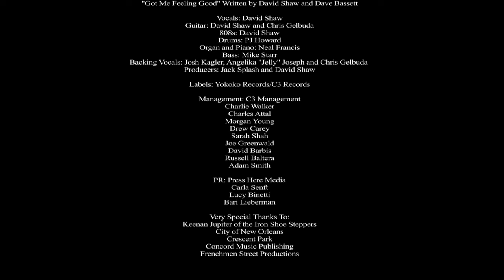David Shaw - Got Me Feeling Good (Official Music Video)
Got Me Feeling Good (Official Music Video) by David Shaw

Credits:
Himself: David Shaw
Skater 1: Bobby Bonsey
Skater 2: Jovan "Slick Twist" Hawthorne
Horse: Loyalty

Director/Cinematographer/Post Production: Laine Kelly of Mixed Media

Executive Producers: David Shaw and Adam Smith

"Got Me Feeling Good" Written by David Shaw and Dave Bassett

Vocals: David Shaw
Guitar: David Shaw and Chris Gelbuda
808s: David Shaw
Drums: PJ Howard
Organ and Piano: Neal Francis
Bass: Mike Starr
Backing Vocals: Josh Kagler, Angelika "Jelly" Joseph, and Chris Gelbuda
Producers: Jack Splash and David Shaw

Labels: Yokoko Records/C3 Records

Management: C3 Management
Charlie Walker
Charles Attal
Morgan Young
Adam Smith
Drew Carey
Sarah Shah
Joe Greenwald
David Barbis
Russell Baltera

PR: Press Here Media
Carla Senft
Lucy Binetti
Bari Lieberman

Very Special Thanks To:
Keenan Jupiter of the Iron Shoe Steppers
Frenchmen Street Productions
City of New Orleans
Crescent Park
Concord Music Publishing

"Got Me Feeling Good" Lyrics

[Verse 1]
I’m walking Shakedown Street
With not a care in the world
Dub souls
No shoes on feet
Moving to the rhythm with the party girl
I’ve got a leaky head
Some days I’m halfway dead
It’s all just relative
To the size of your heart
And the way that you live
But what about last night
Tell me what about last night
I could’ve sworn I was drinking by candlelight
Now I’m up on the ridge on another flight
Needed something to get me high
Take away all this trouble and pain I hide
If the struggle won’t pass me by
I’ve got a little something to ease my mind ‘til

[Chorus]
All my troubles long gone
All night all night long
You got me feeling good

[Verse 2]
I’ve got a four letter love
She won’t let me be
And every single night she wanna brush up on my tree
Love her licking honey
Big part of my story
Call me in the morning
So she call me in the morning
I love more than I judge
I laugh more than I cry
I’m living everyday like it’s the last before I die
Waking up in the city
Waking up feeling shitty
Worry on my mind
Put my keys up in the Chevy
Day’s almost done
Ride off into the sun
Got to take a load off
Got trouble by the ton
It’s gonna be a late night
There’s gonna be a bar fight
Good like my girls life
She know how to do it right until

[Chorus]
(Yeah)
(Mmm)
‘Til all my troubles long gone
You got me, you got me, you got me, you got me feeling good